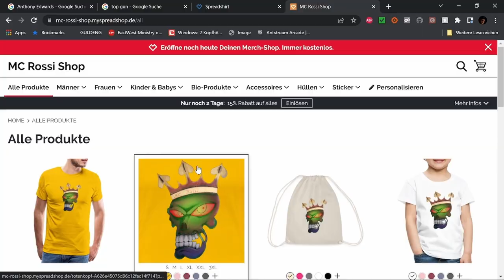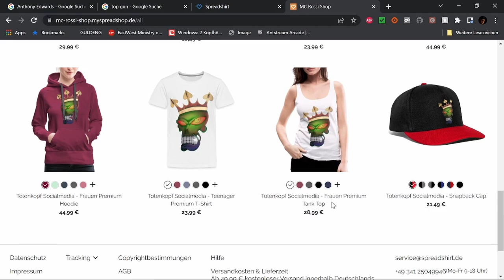Best of Twitch Juli 23 W 4 V 2